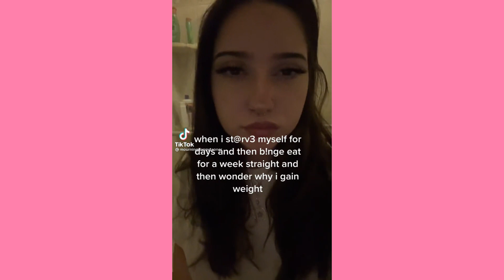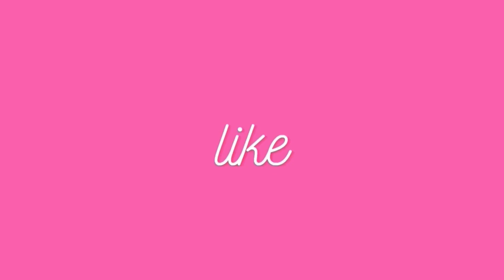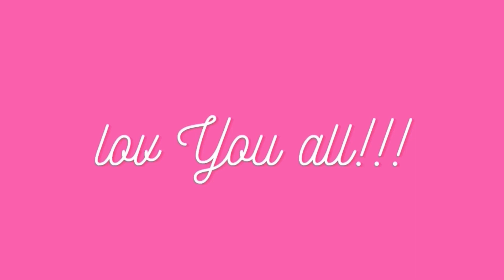this my sh*t~ Cute Tiktok Compilation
💕cute tiktok 💕